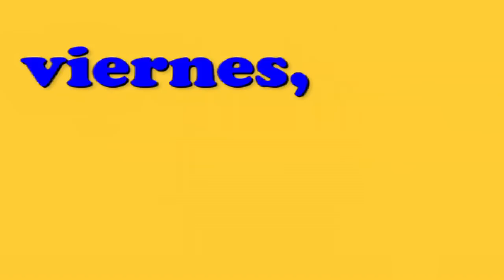El lunes estoy en Canadá (lunes martes miercoles jueves)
Davido Importante is a very busy man!!  Listen to his schedule for the upcoming week!

Available on the album "Tune In To Español" from our